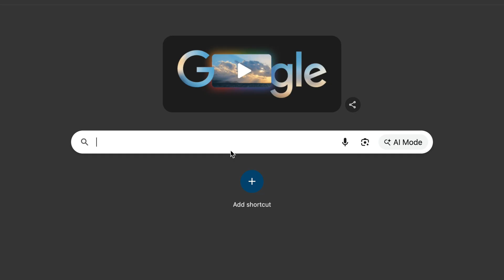Why You Need to Learn Linux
Linux isn’t just for hackers or IT pros, it’s the backbone of the tech world. In this video, I break down why learning Linux is a game-changer for your career, your skills, and even your personal projects. Whether you’re into cybersecurity, IT, programming, or just want to level up your tech game. Linux is a must-know.